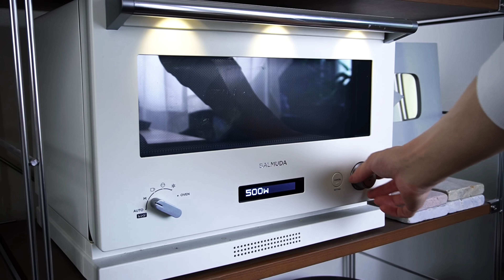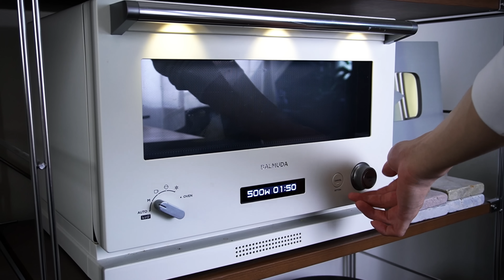【材料3つ】丸めない！スイートポテト作り方！ / 【syun cooking】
◯初のレシピ本
5万部突破！Amazonベストセラー1位！

◯第2弾 レシピ本予約開始！

今回はスイートポテトの作り方です。
材料3つ！バター、生クリームなし！
簡単にスイートポテトが作れてしまいます。
しっとりなめらか食感。
ただ混ぜて焼くだけで作れる。
お手軽スイートポテトに仕上げました。

This time we'll show you how to make sweet potato pies.
Only three ingredients! No butter or cream!
Sweet potato pies are so easy to make.
Moist and smooth texture.
Simply mix and bake to make.
This is an easy-to-make sweet potato pies.

※ダマがなくなるまで混ぜる。
※さつまいものダマをなくす。
※表面が焦げないように注意。
※しっかりと粗熱を取る。

・オーブンなし！
・生クリームなし！

［レシピ］

材料
◯スイートポテト
・さつまいも1本　300g
・スーパーカップバニラ　1個
・卵1個

1.さつまいもの皮を剥き、1cm幅に切り分ける。
2.5分ほど水に浸してアクを抜く。
3.水を切って、500wの電子レンジで5分加熱する。
4.フォークで潰す。
5.スーパーカップバニラを500wの電子レンジで2分加熱して溶かし、4.に入れて混ぜる。
6.卵を割り入れて混ぜる。
7.生地を漉して容器に流し入れる。
8.1000wのトースターで15〜20分焼く。
9.粗熱を取り、冷蔵庫で2時間冷やす。

Ingredients
◯Sweet potato
・1 sweet potato 300g
・1 vanilla super cup
・1 egg

22歳！趣味でスイーツを作ってます！

12cm丸型を15cm丸型→1.5倍
12cm丸型を18cm丸型→2.2倍
12cm丸型を21cm丸型→3倍

15cm丸型を12cm丸型→0.6倍
15cm丸型を18cm丸型→1.5倍
15cm丸型を21cm丸型→2倍